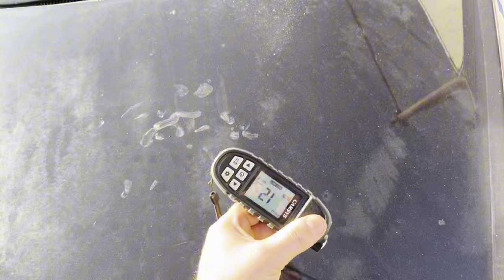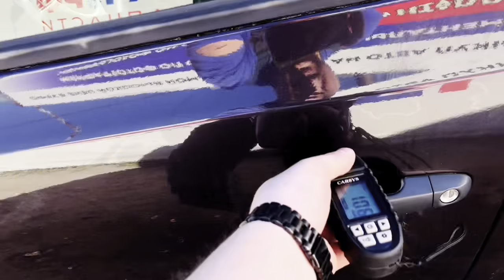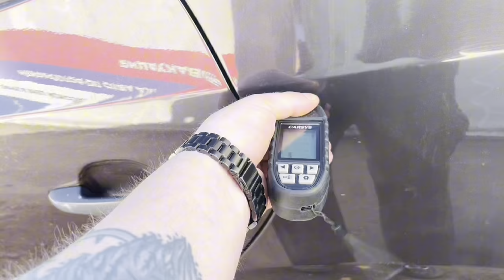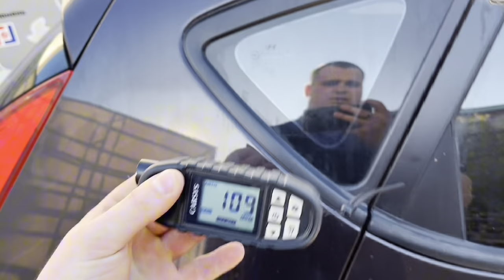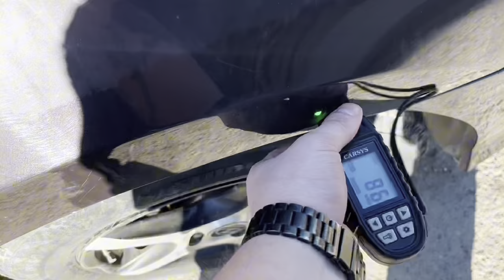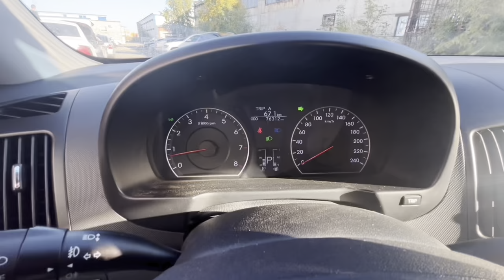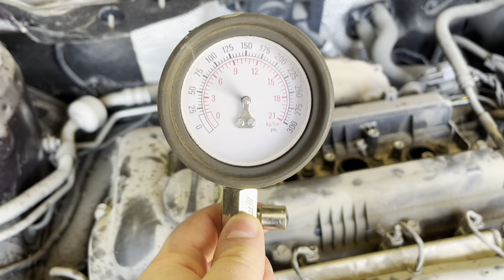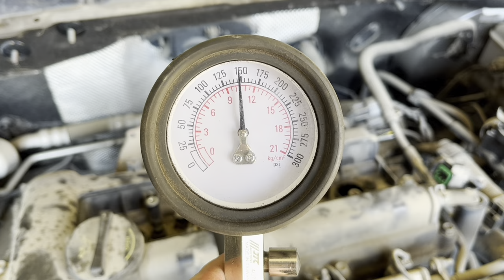Обзор перед разбором Hyundai i30 FD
В разбор поступил Хендай АЙ30 1.6 АТ 2011г.

Работаем 24/7